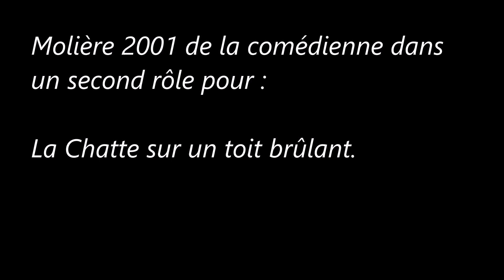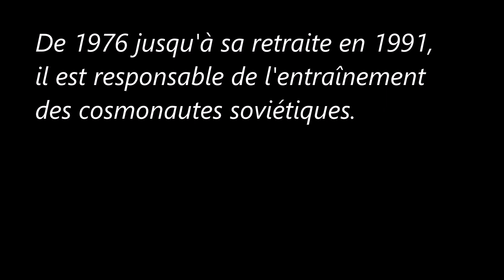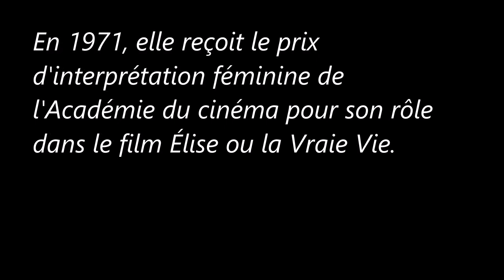Célébrités décédées en octobre 2019